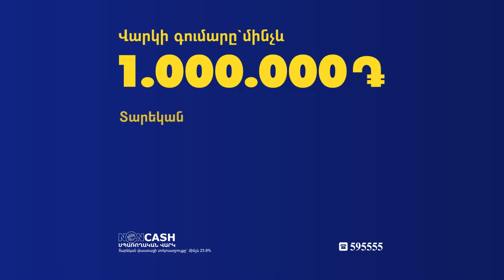Աշխարհով մեկ պետք է փնտրենք ու իմանանք՝ ով որտեղ ինչ ունի. Նիկոլ Փաշինյան